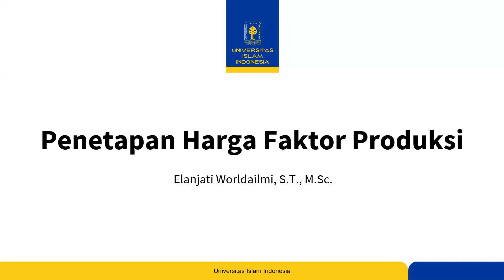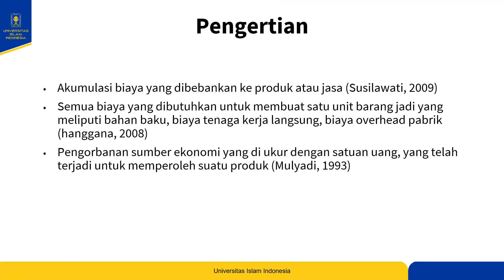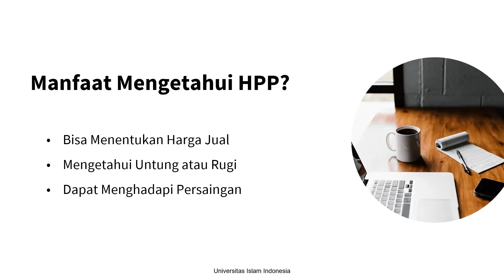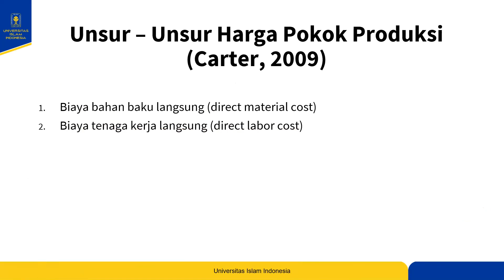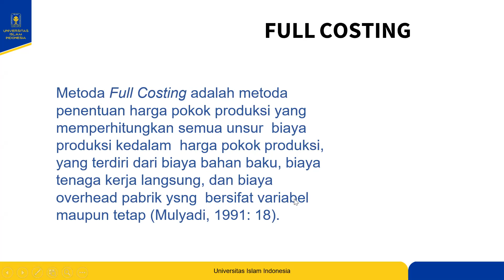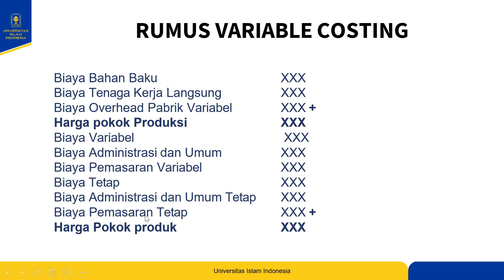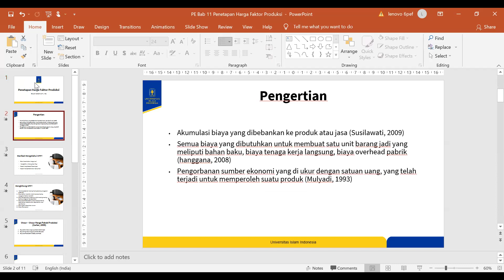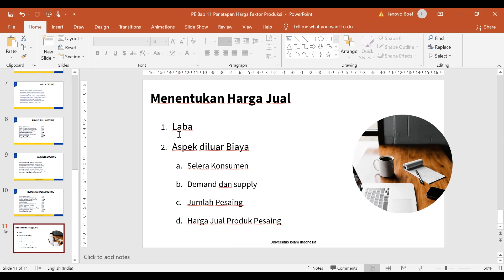Pertemuan ke 12 Penetapan Harga Faktor Produksi